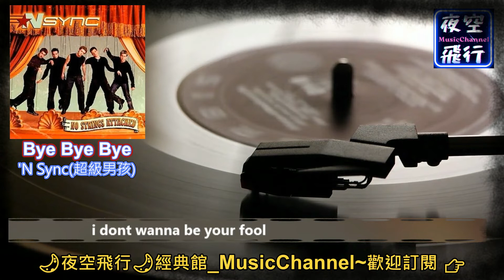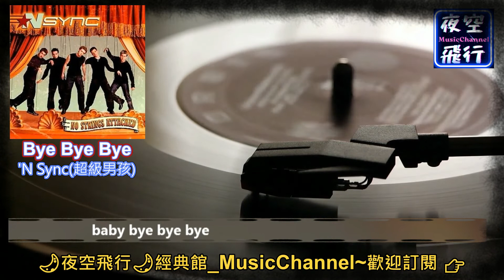'N Sync(超級男孩)-Bye Bye Bye [動態歌詞] Lyrics 出自專輯：No Strings Attached (振翅高飛)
版權擁有者 : SME
#'NSync
(baby bye bye bye)
(bye bye)
(bye bye)
(oh oh)

im doing this tonight
youre probably gonna start a fight
i know this cant be right
hey baby cmon
i loved you endlessly
and you werent there for me
so now its time to leave and make it alone
i know that i cant take no more
it aint no lie
(bye bye)

dont wanna be a fool for you
you may hate me but it aint no lie
(bye bye)
dont really wanna make it tough
I just wanna tell you that Ive had enough
it might sound crazy but it aint no lie
(oh oh)

just hit me with the truth
girl youre more than welcome to
so give me one good reason
baby cmon
i lived for you and me
and now Ive really come to see
that life would be much better once youre gone
(bye bye)

im givin up i know for sure
i dont wanna be the reason for your love no more
(bye bye)
im checking out im signing off
i dont wannna be the loser and ive had enough

i dont wanna be your fool
in this game for two
so im leavin you behind

i dont wanna make it tough
but ive had enough
and it aint no lie
(bye bye)

i dont wanna be a fool for you
just another player in your game for two
but it aint no lie
(bye bye)

(bye bye)